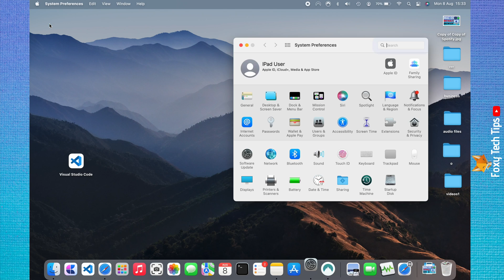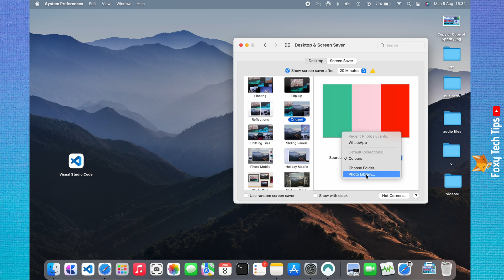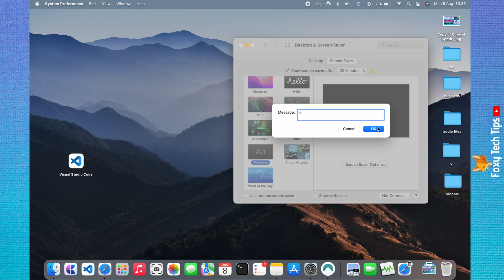How To Set Up Screen Saver On MacBook & Mac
Easy to follow tutorial on setting up and changing the screen saver on Mac OS. Want to put a screen saver on your Macbook or Mac? I'll show you to set one up, and also how to change and customize the screensaver. Learn how to do It now!

Steps:

- Tap on the ‘Apple logo’ in the top left corner.

- Choose ‘system preferences’ from the menu that appears.

- In system preferences select ‘desktop & screen saver’.

- Choose ‘screensaver’ at the top of the page.

- Check the checkbox to ‘show screensaver after’ and then choose your desired screen timeout time.

- If you would like a photo-based screensaver, you can choose from one of the first few options.

- To choose the photos you would like in your screensaver tap ‘colours’ to the right of source. You can then choose a folder or tap ‘photo library’ to choose photos from your library.

- If you scroll down, there are some other screensaver options that are not based on your photos.

- You can tap ‘screen saver options’ to edit specific details of each screensaver when applicable.

- When you have chosen your screensaver you can just close the window and your screensaver will be set.